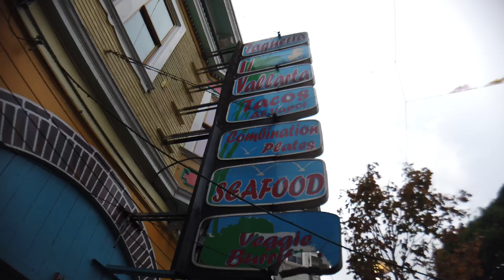NEW LOWRIDERS for Mexico’s 🇲🇽 Independence Day San Francisco California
The mission district is invaded by lowriders once again for Mexico‘s Independence Day with new lowrider cars debuting on this video for the first time enjoy the video and enjoy the bonus party footage from a secret alley at the end of the video
The Metal channel   \,,/